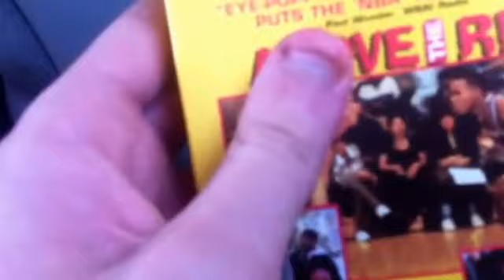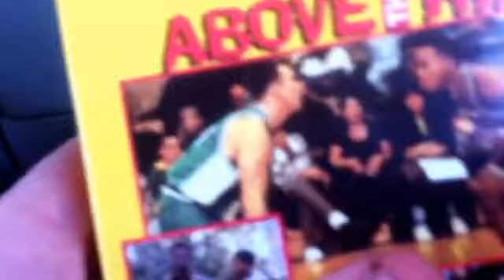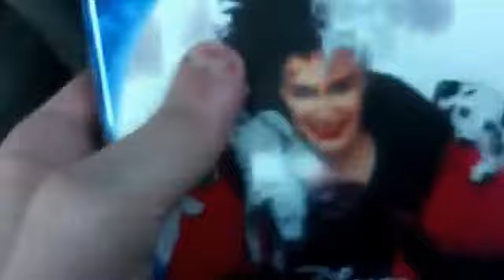VHS update for March 1st, 2016